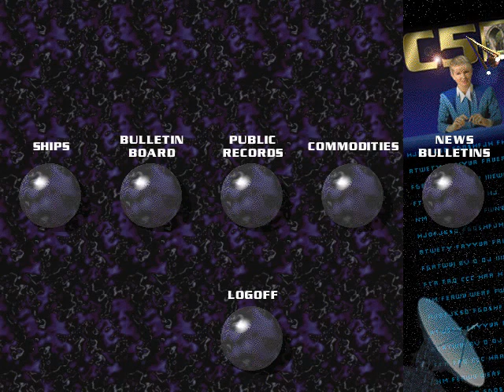Privateer 2: The Darkening - Booth System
A browse through the game's booth system. If you want to read the public records entries in full, go